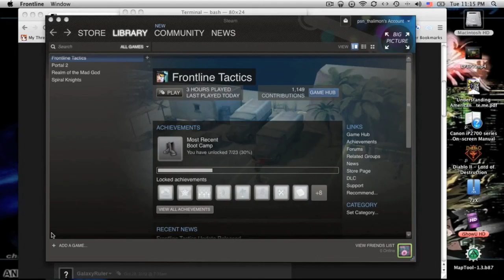Frontline Tactics Revew bonus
2 of 2. This one, I can't tell you to try unless you like what you see. So... Good luck